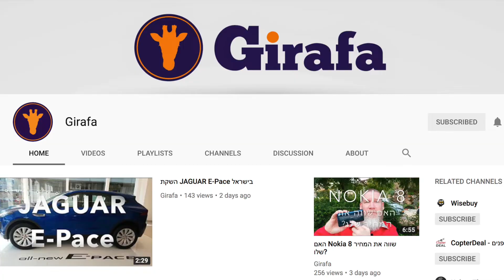Bose Sound Sport Free הכי טובות?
בנוסף אתם יכולים לעקוב אחרינו ברשתות החברתיות:
פייסבוק:

בואו לבקר:
g-rafa.co.il